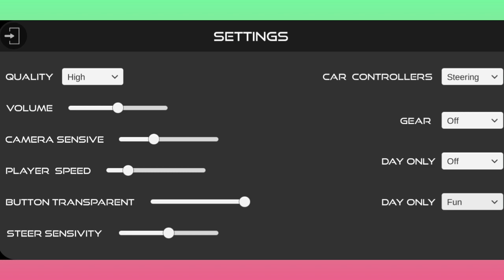Indian Car Simulator 3d new update। What's new full details।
New update is live in Indian Car Simulator 3d full details।

What's new

new Cars
New Setting
more optimize